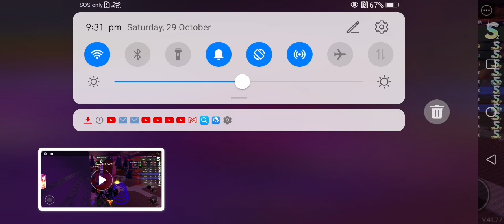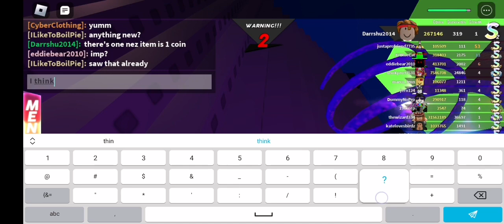1So while playing this sh*T I met nhok and he freinded me(3)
First time met a yt in this game